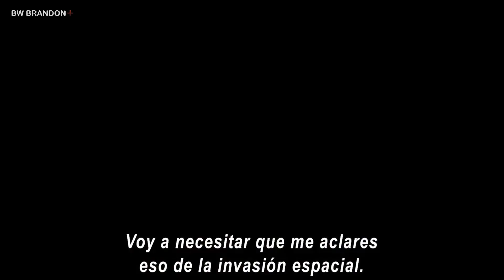Capitana Marvel (Captain Marvel) l Trailer Oficial Latino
Captain Marvel (titulada Capitana Marvel en Hispanoamérica y España) es una próxima película estadounidense de superhéroes basada en el personaje de Carol Danvers / Capitana Marvel. Producida por Marvel Studios y distribuida por Walt Disney Studios Motion Pictures, está destinada a ser la vigesimoprimera película del Universo Cinematográfico de Marvel (MCU, por sus siglas en inglés). La película está escrita y dirigida por Anna Boden y Ryan Fleck, mientras que Meg LeFauve, Nicole Perlman, Geneva Robertson-Dworet, Liz Flahive y Carly Mensch también contribuyeron al guion. Brie Larson protagoniza en el papel titular, junto a Jude Law, Ben Mendelsohn, Lashana Lynch, Gemma Chan, Lee Pace, Clark Gregg, Annette Bening y Samuel L. Jackson. Situada en la década de 1990, la historia sigue a Carol Danvers, una piloto de la Fuerza Aérea de Estados Unidos, que se convierte en la Capitana Marvel después de que la Tierra queda atrapada en el centro de un conflicto intergaláctico entre dos razas alienígenas.

Si te gusta el contenido regalame un ME GUSTA y COMPÁRTELO
Cast:
- Brie Larson como Carol Danvers / Capitana Marvel
- Samuel L. Jackson como Nick Fury
- Ben Mendelsohn como Talos
- Djimon Hounsou como Korath el Perseguidor
- Lee Pace como Ronan el Acusador
- Lashana Lynch como Maria Rambeau
- Gemma Chan como Minn-Erva
- Algenis Pérez Soto como Att-Lass
- Runa Temte como Bron-Char
- Mckenna Grace como la joven Carol Danvers
- Clark Gregg como Phil Coulson
- Jude Law como Yon-Rogg